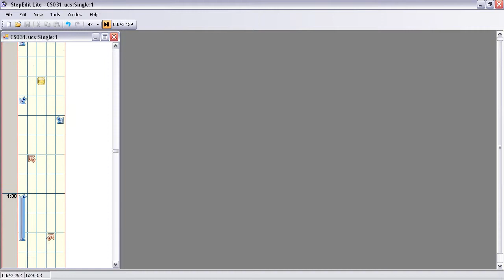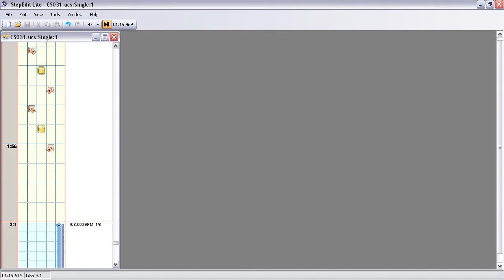Winter UCS Single Lvl. 19 by pumperwax stepmaker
Winter UCS Single 19
by pumperwax stepmaker
River Pumpers